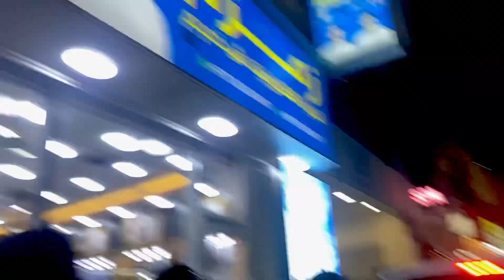I phone 14,pro max price In Dubai special offer @Amjadaslam007 ￼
I phone 14,13,12,11 price in Dubai special offer at zamZam Electronics Trading